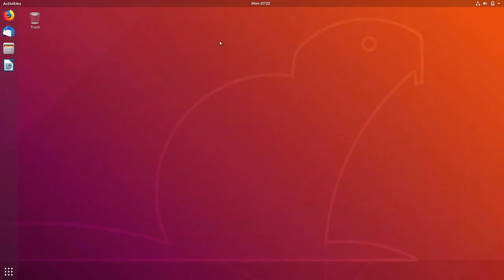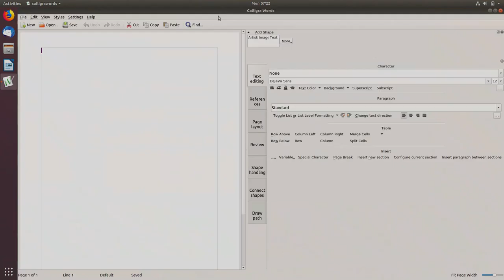How to install Calligra Office Suite on Ubuntu 18.04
In this video, we look at how to install Calligra Office Suite on Ubuntu 18.04.  Enjoy!

Have a look at our current Chromebook Sales on amazon .com, .co.uk, .ca and .de (we updated our pages atleast once a week), look here!